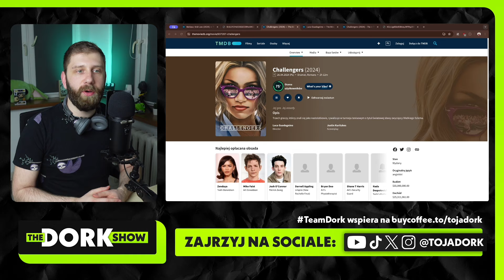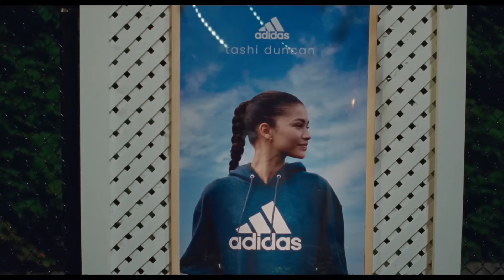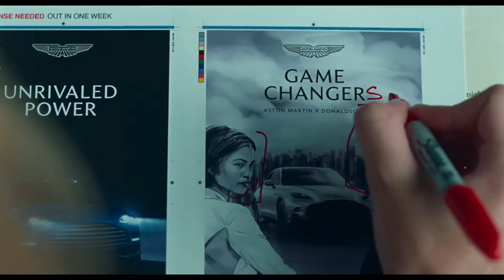CHALLENGERS to film DOSKONAŁY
Recenzja filmu "Challengers" w reżyserii Luki Guadagnino z Zendayą, Mikiem Faistem i Joshem O'Connorem w rolach głównych.